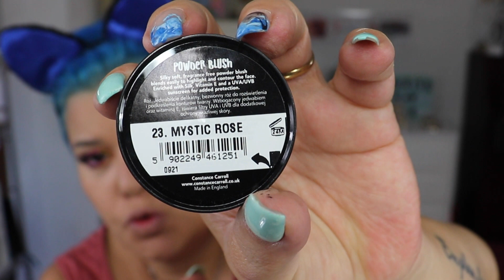PROBANDO PRODUCTOS - UNOS ME GUSTAN Y OTROS NO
A veces compramos cosas que no nos tienen por qué gustar, a veces metemos la pata con algunos productos y otras veces, descubrimos verdaderos tesoritos.

Si estáis buscando un set de brochas, os recomiendo que echeis un vistazo a la marca Freyara, en la que tenéis un 15% de descuento (código afiliado), os dejo el enlace:

Soy un aficinada y fascinada del maquillaje, mis contenidos son totalmente míos y de producción casera, yo me lo guiso y yo me lo como. Autodidacta y sin título de maquilladora. Mis opiniones son totalmente sinceras bajo mi punto de vista y mi experiencia, no me dejo coaccionar por nadie.

Ahora soy "Amparitomeren.2", empecé mi andadura en Youtube allá  por el 2017, pero con el otro canal (sin el .2), el cual me hackearon y quiraron,  os recomiendo que os quitéis la suscripción del anterior y así no les damos la satisfacción de nutrirse con contenido que no es de ellos.

Mi colores de cabello y el corte me los hago yo en casa, todo totalmente casero.

Las uñas me las hago en un gabinete de Moncada "Mi Saloncito"